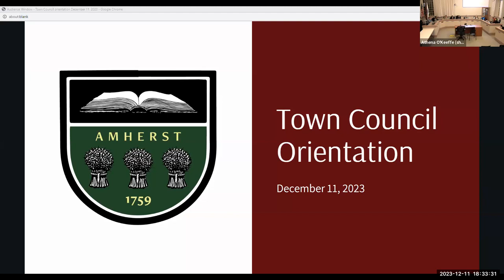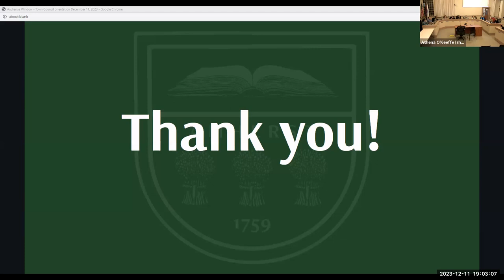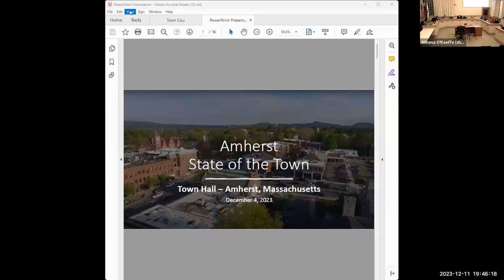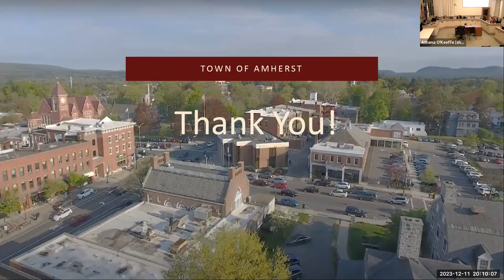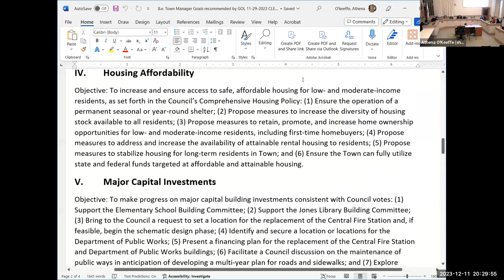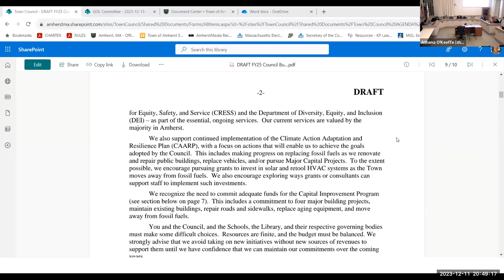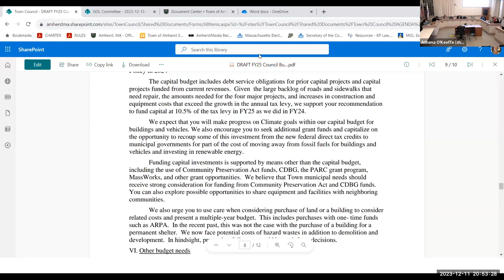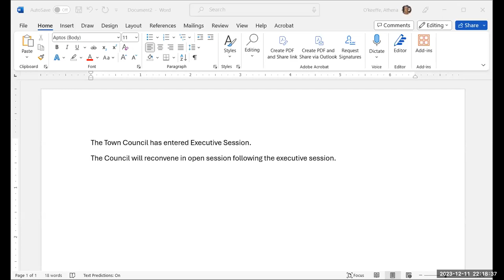Town Council Dec 11, 2023